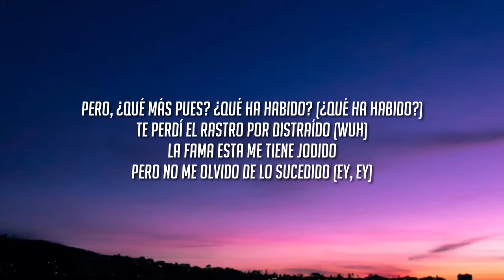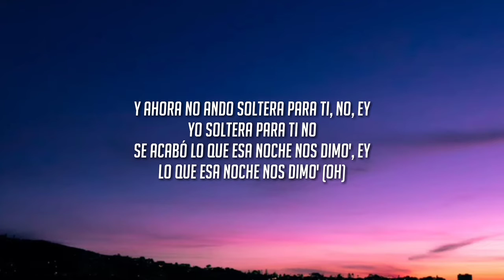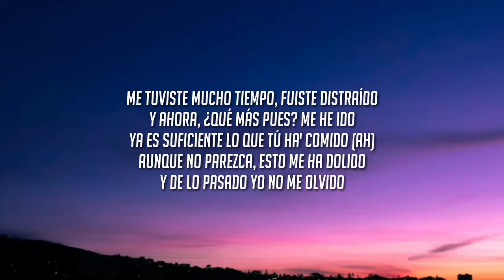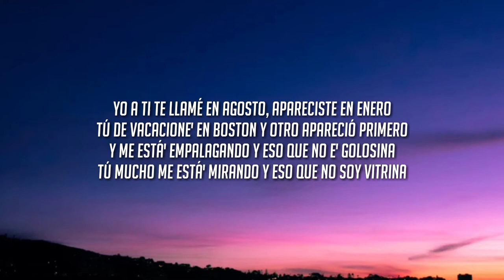Qué Más Pues? - J. Balvin, Maria Becerra (Letra/Lyrics)